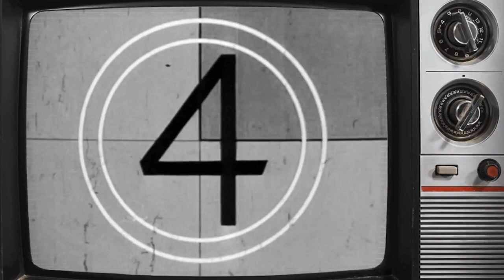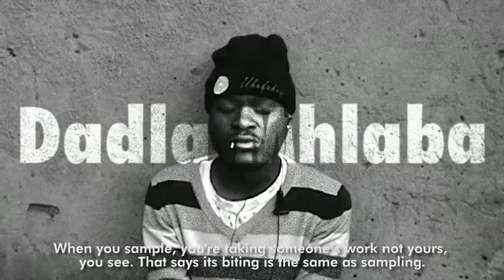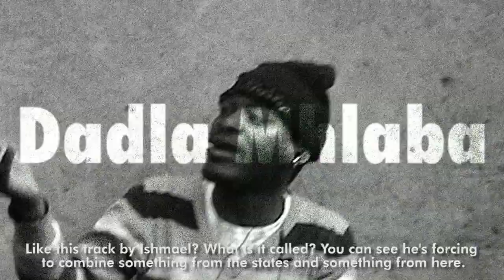Musicpreneurship | Crate Digging: Sampling Vs Stealing (Short YouTube Edition)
Introducing "Musicpreneurship Documentary Series" proof of concept – a visionary voyage at the crossroads of melody and enterprise, where the heartbeat of music intertwines with the spirit of entrepreneurship. With each frame, we unravel the compelling narratives of trailblazing souls shaping the destiny of the musical realm. Through the canvas of YouTube documentaries, short films, and feature-length epics, we beckon you on an odyssey like no other, immersing you in the soul-stirring realm of musicpreneurship.

Embark on this transformative journey with us as we unveil the inaugural season of the Musicpreneurship Documentary Series, comprising three mesmerizing episodes and an exclusive bonus tale. Set to grace your screens on the 24th of select months, separated by four months in the year 2024, each episode unfurls its own saga – a YouTube Edition (Documentary Promo), a Short Documentary, and a Lengthy Documentary – each crafted with meticulous care to serve diverse purposes. For Musicpreneurship is not merely a platform; it's a catalyst for dialogue, connection, and enlightenment, nurturing the hearts of artists and music enthusiasts alike in the modern tapestry of musical artistry and commerce. We are storytellers, weaving the vibrant tales of African visionaries with boundless creativity.

Behold, the inaugural episode: "CRATE DIGGING - Sampling vs Stealing." In this symphony of sights and sounds, we delve deep into the labyrinth of music production ethics, pondering the essence of sampling against the backdrop of hip-hop's pulsating rhythms and electronic music's kaleidoscopic hues. Here, we confront the intricate dance between creativity and legality, exploring the ethereal realms of copyright and intellectual property. Through the lens of intimate conversations with maestros, producers, and legal luminaries, we unveil the transformative essence of sampling and its resounding impact on the melodic cosmos.

Featuring the indomitable spirit of Lebohang “Page” More, alongside a constellation of luminaries including Chakka Dollar, King Flo, Shimane, Dadla Mhlaba, Poetiksoul, Hempza Mawawa, Siya Shezi, Blaq Faith, Kumkani, Gilikata, and Zyazo13, each adding their unique hues to this mesmerizing tapestry.

Crafted by the visionary hands of Mazwebhubesi, mark your calendars for the symphony begins on the 24th of April 2024. Together, let us unravel the mystique of musicpreneurship – where dreams take flight and melodies find their wings.